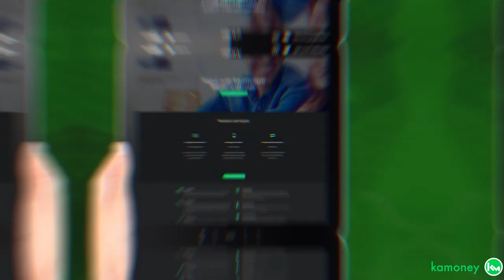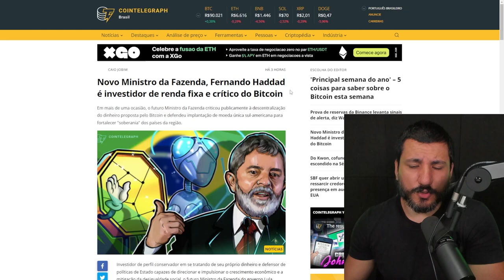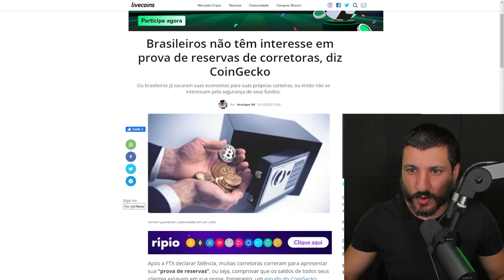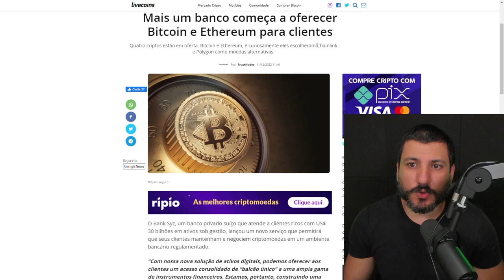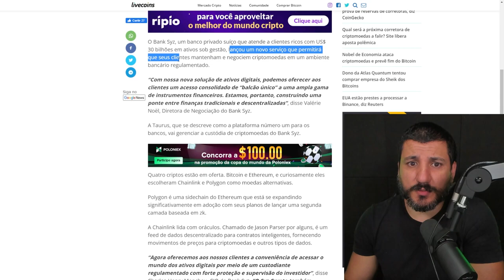FERNANDO HADDAD NO COMANDO VAI AUMENTAR A COMPRA DE BITCOIN?